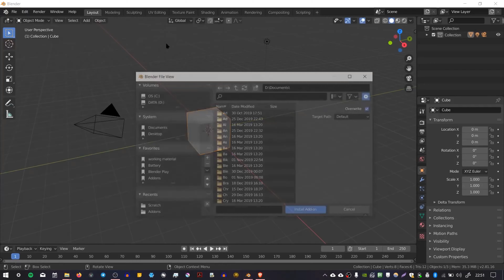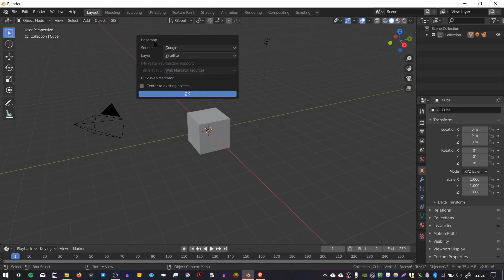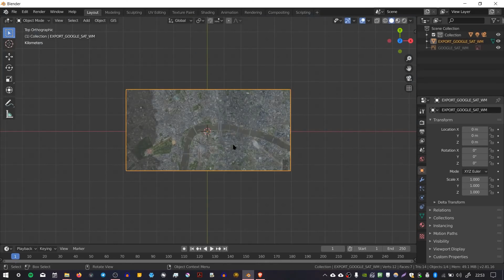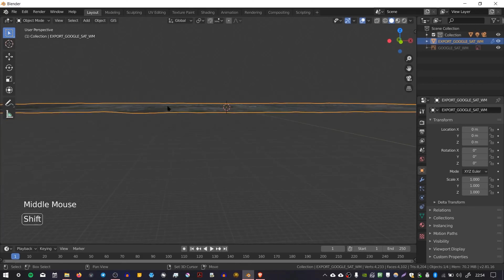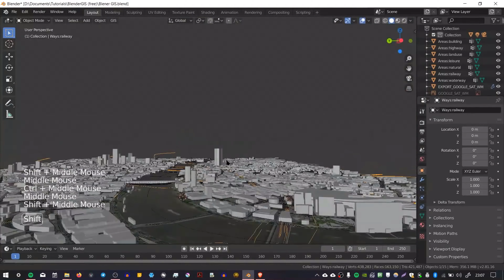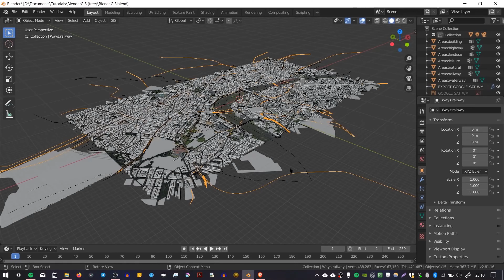تحميل المباني ثلاثية الأبعاد لاي مكان بالعالم Blender GIS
شرح كيفية استيراد خريطة الارتفاع والمباني باستخدام أداة Blender GIS
يمكنك تنزيل برنامج Blender من هنا:

 osm gis height map scary teacher 3d blender cityengine